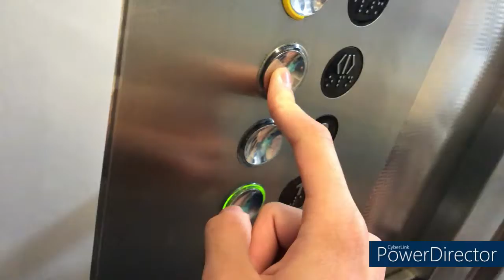OTIS lift - Wulfrun centre in Wolverhampton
Floor:G,1,2